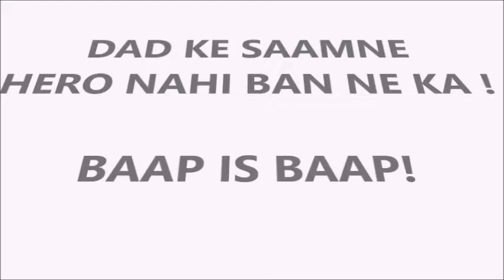Surgical strike 2 video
Veru Funny Desi Laughter Vines Hindi!
Baap se dosti bhaari pad gayi!